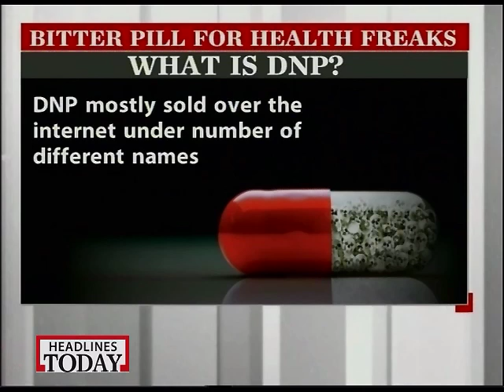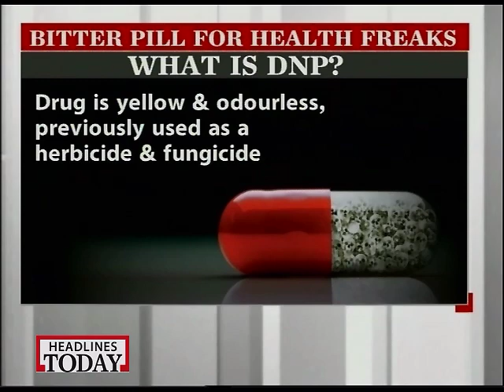Lethal pill to lose weight claims lives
Indian student Sarmad Alladin died in the UK just hours after consuming DNP, a pill which burns fat and which helps body builders lose weight.